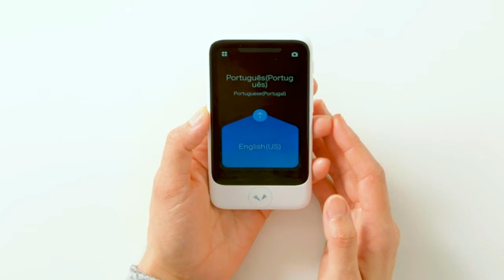The Top 5 Best Voice Translators Reviews 2021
DigiTec reviewed. The Top 5 Best Voice Translators Reviews video you watching. Very helpful video if you want to know about Best Voice Translators.Check out our list below.

2:01 / 01. Vasco Mini 2 Translator Device

1:46 / 02. Langogo Genesis 2 in 1 AI Translator Device

1:11 / 03. ANFIER Language Translator Device

0:36 / 04. Pocketalk Two-Way Voice Translator

0:05 / 05. Timekettle WT2 Language Translator

Our video is just for educational and informational purposes. After buying the products, all liabilities are yours.

If you ready to see more details,
We recommend you check out first at video description.
Amazon product list included.